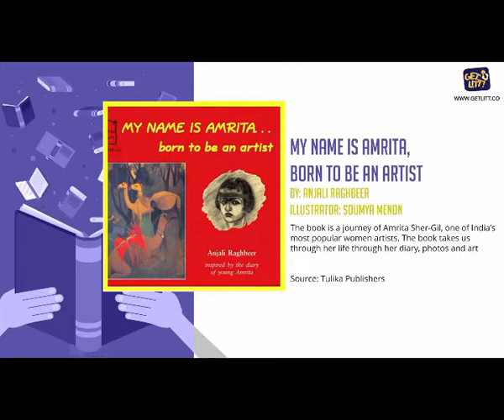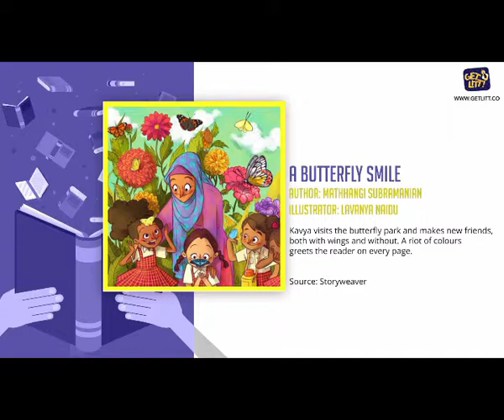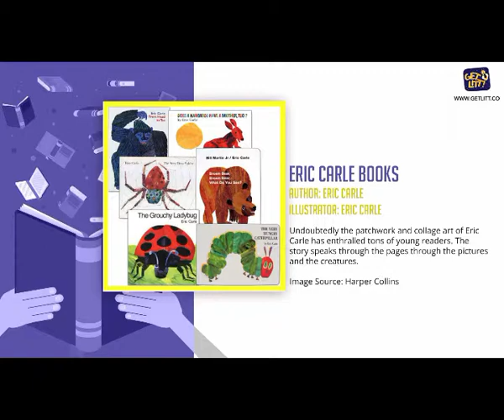Reading Month - Artists and Illustrators | Kids Book | Getlitt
Enjoy this summer holidays with the best of the books for children on Getlitt.

Follow GetLitt!